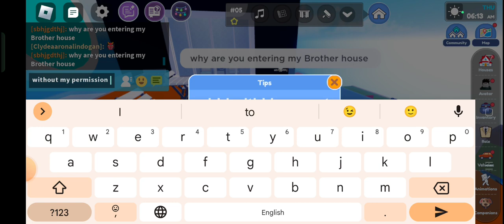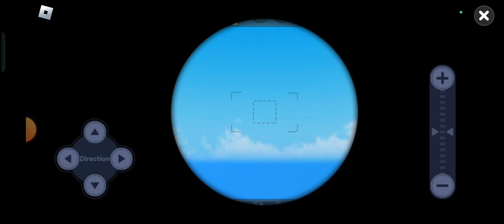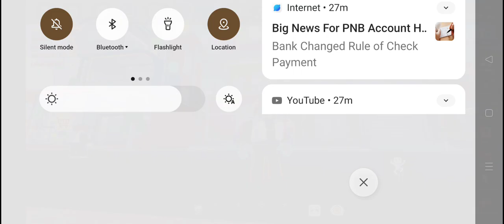Livetopia part2 Funny gameplay Like Share and subscribe to our channel Sri Lifestyle vlogs